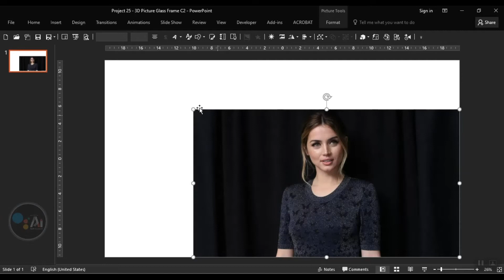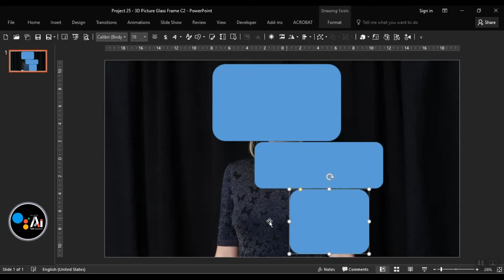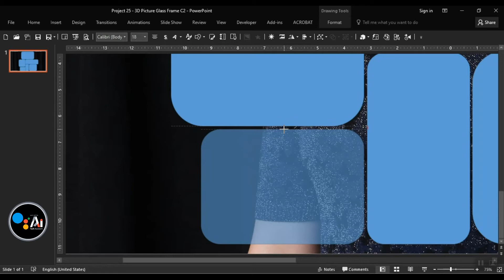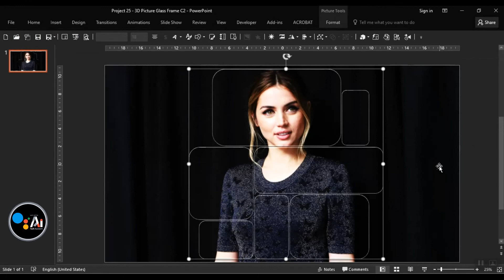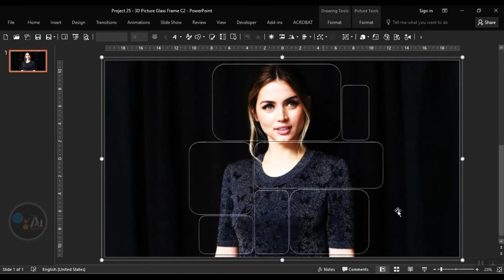Create a 3D Glass Frame Styles in Power Point...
Learn how to Create Amazing Effects in PowerPoint.

This is a useful effects to show a list, agenda items, steps in a process and more.

If You See this Complete Video, Please Comment me, for My Mistakes, Help, and Support...

Microsoft Office
Microsoft PowerPoint
Office Presentation
Power Point Presentation
Power Point Presentation Side
Logo Design
3D Logo Design
3D Frame Slide
3D Presentations